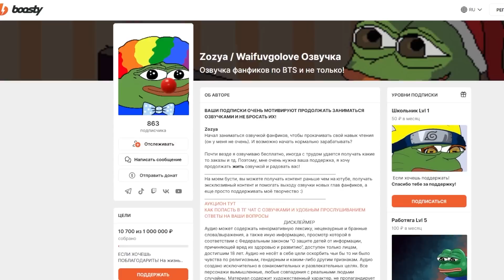Бесправный мальчик 18+ | Глава 10 | Береника Э.П | BTS | вигуки | Мужская озвучка фанфика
Удобно слушать в телеграмме без цензуры
Каждое ВС в 15:00

Автор аудио не пропагандирует нетрадиционные отношения, озвучивает таковые не с целью пропаганды, а с целью создания художественной истории.